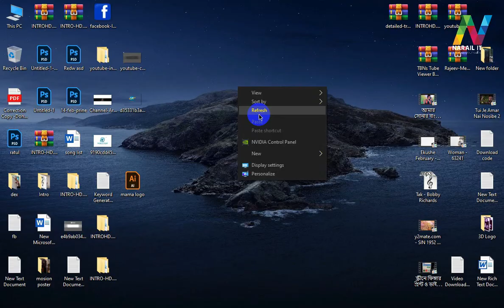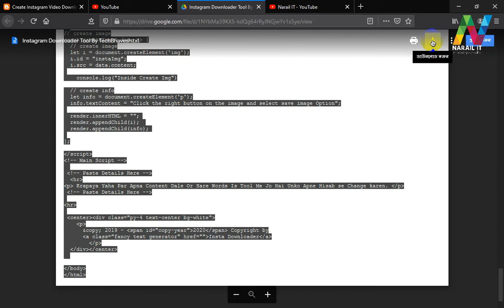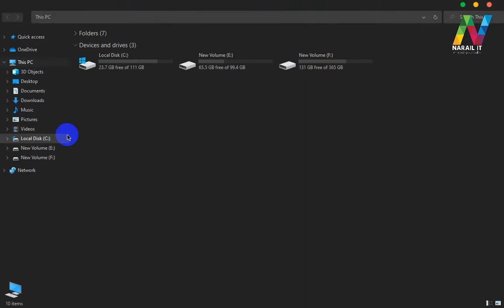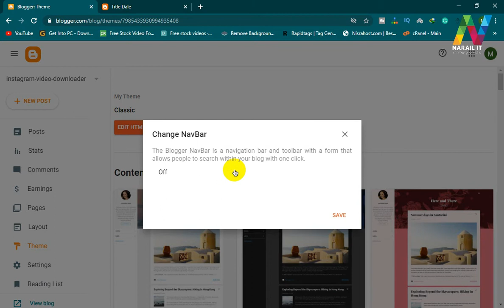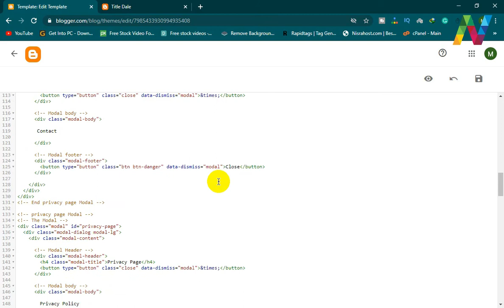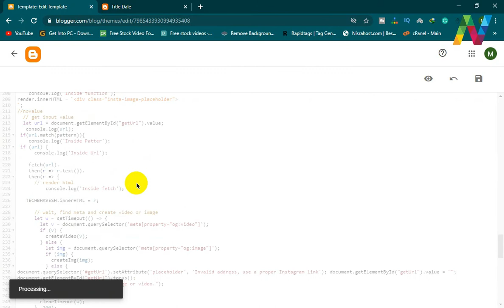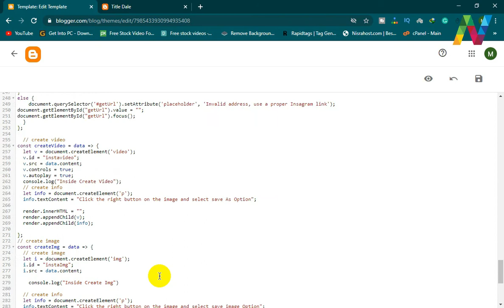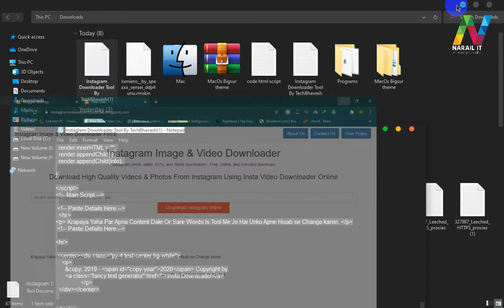Create Instagram Video Downloader Tool site On Blogger Tool Website on Blogger 2021| Narail It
"Narail IT" is one of the most popular tech-based YouTube channels in Bangladesh.Bringing you quality tech tutorials, tips & tricks and gadget reviews in Bengali.